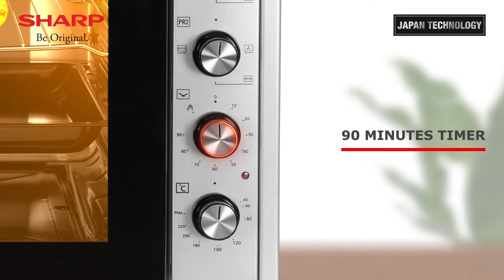SHARP Electric Oven EO -S Series